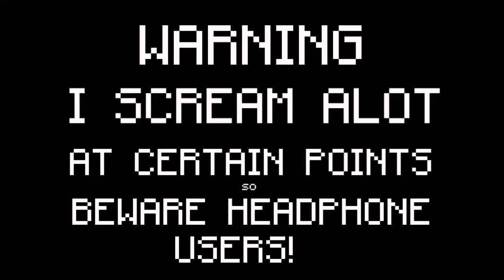[OLD] Roblox deathrun (3?) SO MANY "BALANCED" TRAPS! W/Buttermazter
Watch as Rubymazter and Buttermazter delve into Death run, A game where if your 2slo but too furious, you dont make the cut. Can Butter and Ruby get to the end of any of these maps? Or will it be an infinite loop of DEATH!